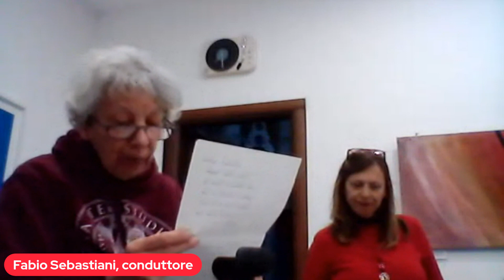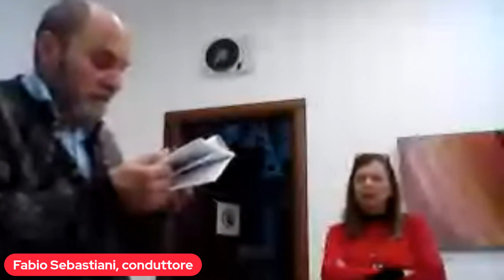Il Silenzio: incontro tra poeti e artisti. 25 nov. Galleria Cos'Arte (Roma)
Poeti e pittori a confronto sul tema del silenzio. Li hanno riuniti Simona Gloriani e Fabio Sebastiani nel finissage della mostra presso Cos'arte.